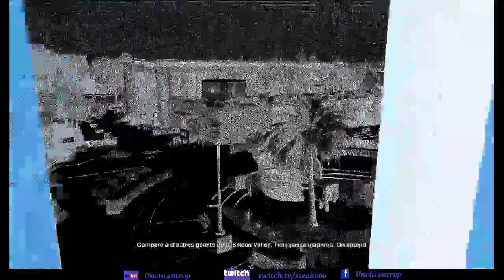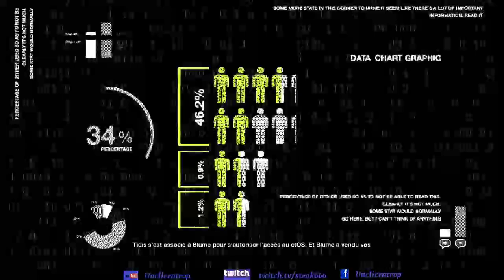Watch dog 2 #25 : Dans la gueule du loup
Hey, salut à tous, bienvenue pour ce nouvel épisode sur Watch Dog 2 ! nous sommes dans les locaux de Tidis et nous devons aller télecharger les dossiers chaud afin de pouvoir faire tomber des têtes !